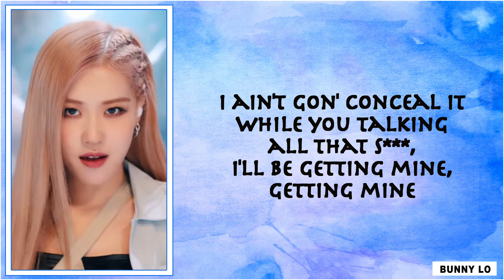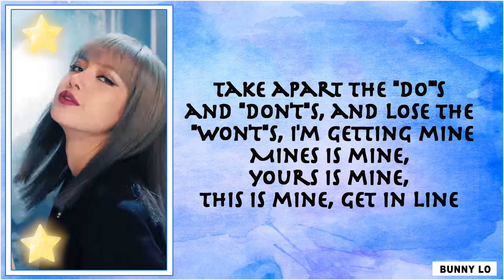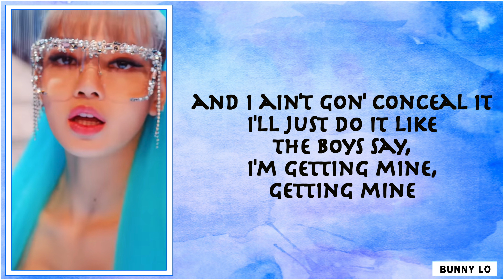BLACKPINK - Tally (Lyrics)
A lyrics video for  BLACKPINK's 'Tally' (This isn't me singing, but I wanted to make a lyrics video for this awesome new song :D Enjoy singing along! )

Vocals: Blackpink

Lyrics:
I say "f*** it" when I feel it
'Cause no-one's keeping tally, I do what I want with who I like
I ain't gon' conceal it
While you talking all that shit, I'll be getting mine, getting mine
Don't apologize for my behavior
If you're offended, I don't care (yeah)
Staring at me 'stead of staring in the mirror
Little weird how
Everybody tells me to play nice
Everybody judge, but looking twice
But my body don't belong to, nah-ah-ah, none of them though
And I'm not gonna change 'cause you say so
While you talking all that s***, I'll be getting mine, getting mine
Yeah, I say "f*** it" when I feel it
And I ain't gon' conceal it
I'll just do it like the boys say, I'm getting mine, getting mine
Told me to play it cool, I break the rules, I'm breaking hearts in two
Warned me to make the rules, or play the fool, it ain't that hard to choose
Take apart the "do"'s and "don't"s, and lose the "won't"s, I'm getting mine
Mines is mine, yours is mine, this is mine, get in line
Sometimes, I like to go play dirty
Just like all of the f** boys do
That's my choice and there's no one I'm hurting
When that's not girly
But my body don't belong to, nah-uh-uh, none of them though
I say "f***hen I feel it